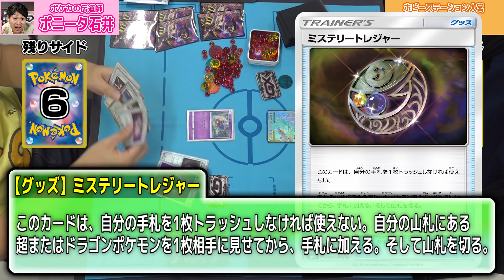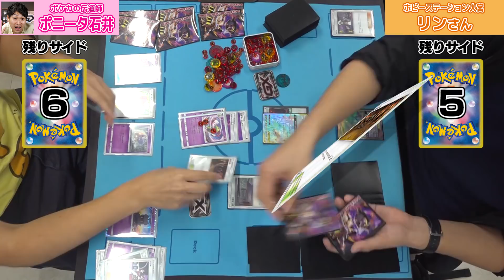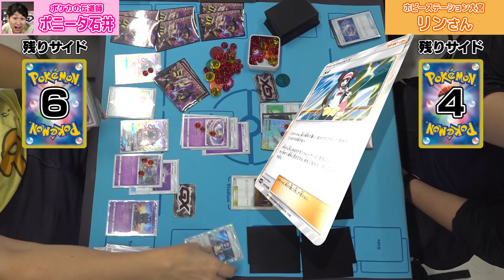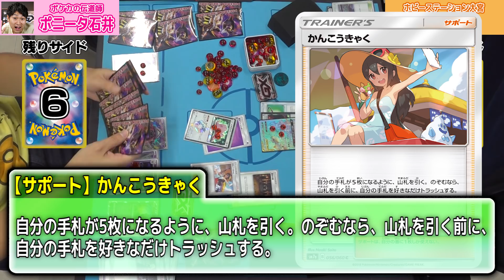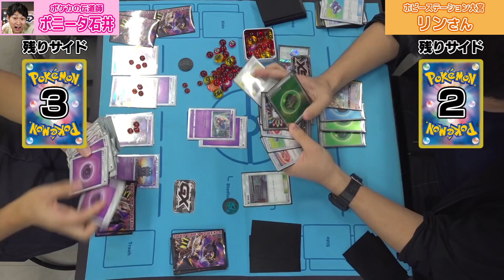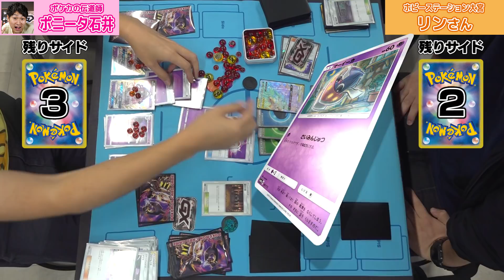【埼玉の強豪とポケカ対決】ネイティオ VS フェローチェ&マッシブーンGX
ポケカキャラバン2019秋編

今回は埼玉の強豪と対決した様子を動画として公開するぞ！